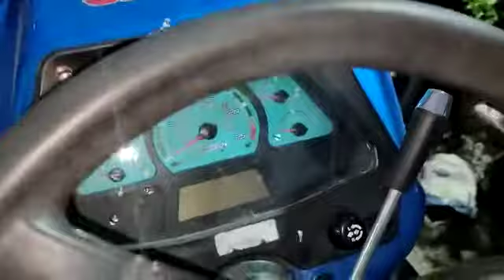Powertrac Euro 60 4wd | 4×4 Tractor